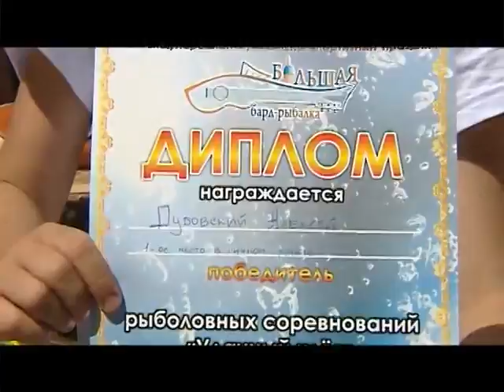Специальны репортаж. Большая бард-рыбалка 2016